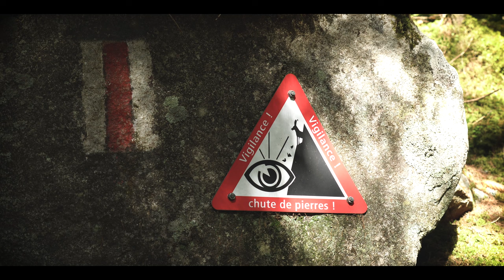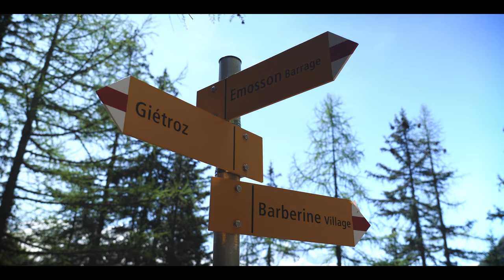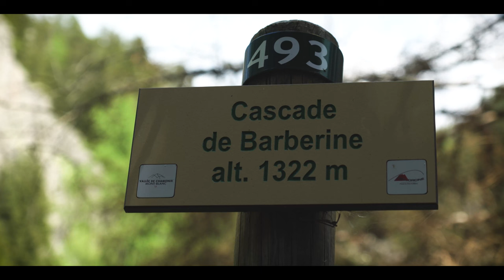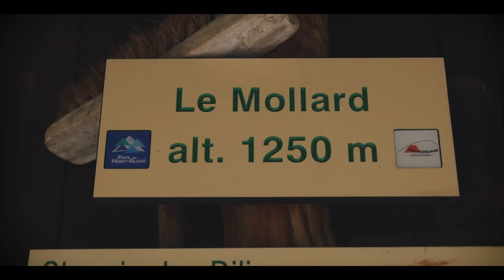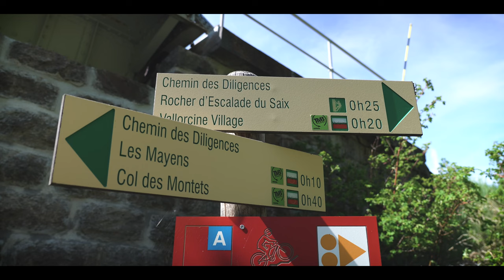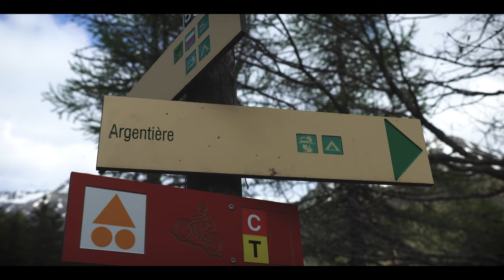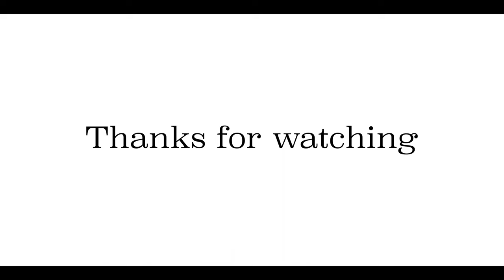DON'T MISS This Hike In Chamonix Mont Blanc | Hiking in the Vallorcine Valley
Going to Chamonix? Don't miss this beautiful hiking trail. Just above Chamonix Mont Blanc, in the Vallorcine valley and right at the border of France and Switzerland, you will find the amazing hike.

00:00 Intro
00:48 Train to Trailhead
01:33 WE MISSED OUR TRAIN STOP
02:14 Back in the forest
02:32 SNAKE !!!
04:40 Back on the original trail
07:07 Highest Point of the trail
08:15 We made it

Hikaholics: Inspiring You To Go Outdoors

Our names are Deen & Alette and we are outdoor content creators who focus on hiking, gear and backpacking in Europe. Besides showing the beauty of Europe's nature through photo- and videography, we also create gear related videos.